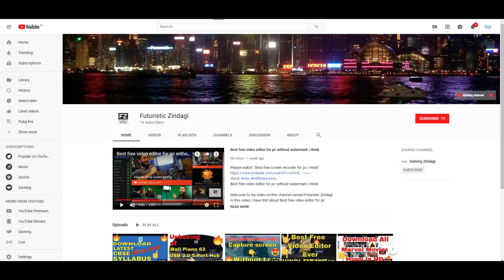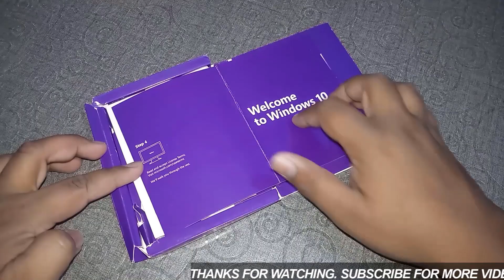Unboxing of windows 10 pro 32bit/64bit | Hindi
Welcome to my video on this channel named Tech Extraction.
In this video, Unboxing of windows 10 pro 32bit/64bit | Hindi.